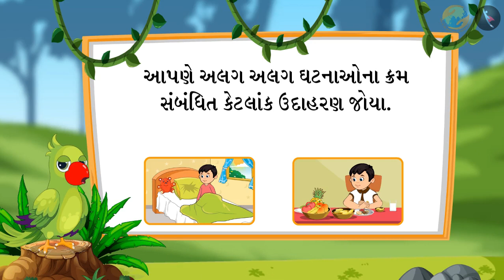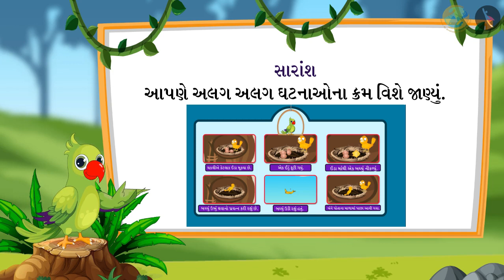ઘટનાઓના ક્રમ | ભાગ ૩/૩ | પ્રકરણ ૬ | ધોરણ ૧ | ગણિત | સમય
ઘટનાઓના ક્રમ | ભાગ ૩/૩ | પ્રકરણ ૬ | ધોરણ ૧ | ગણિત | સમય | ઘટનાઓના ક્રમ | ધોરણ I | GCERT |

Sequencing the events | Time | Grade I | GCERT | Time & calendar

In this video we will discuss the concept of Sequencing the events

સમય About TicTac Learn - We firmly believe that education is the greatest equalizer of all!
drkrsf
krsf videos
ttl guj
ttl videos
TTL